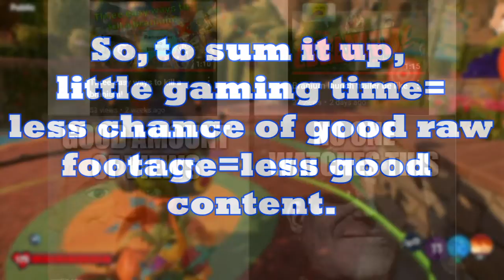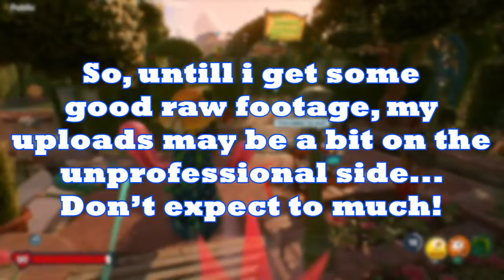Why my recent uploads aren't great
If you want extra details, ask me in the comments below.